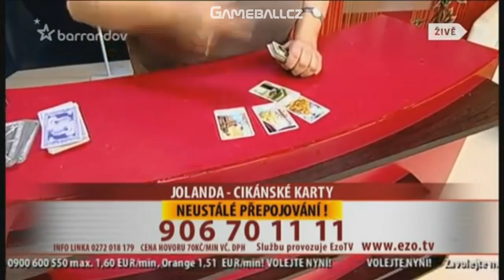ČAKRY HARD - JOLANDA ft. Vlastík Plamínek a EZO.TV (Play Hard Parodie)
Jolanda, Vlastík, Alenka Pastelka i Jana Demeterová se totálně odvázali v novém hudebním klipu a vsaďte se, že Vám to Vaše čakry roztočí do nevídaných otáček.

PODĚKOVÁNÍ:
- za úžasné sestřihy, které mi pomáhají hledat ty nejlepší hlášky.
- za originální song Play Hard.